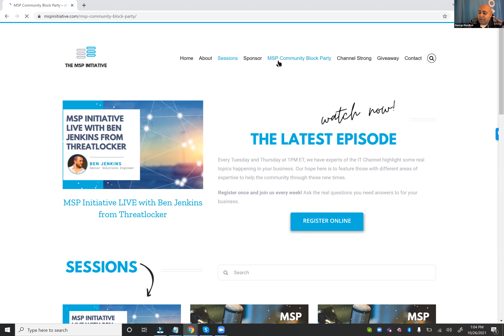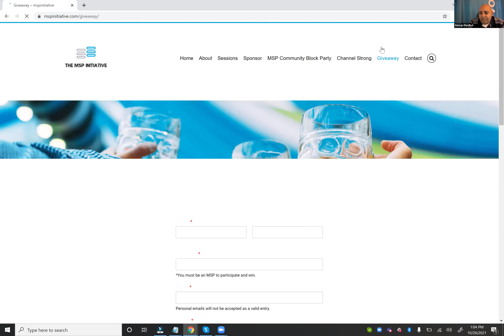MSP INITIATIVE LIVE WITH LAMON GORMAN FROM TREND MICRO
🎙️ SPEAKER
Lamon Gorman, Trend Micro